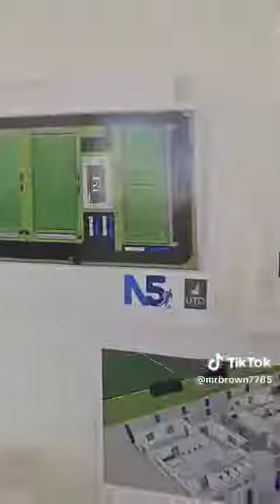Nasief Morris sit in vir ons kinders. Hy gee terug en ons kinders se drome sal bewaar word.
We will not allow these crimes and unjust treatment of our people anymore.